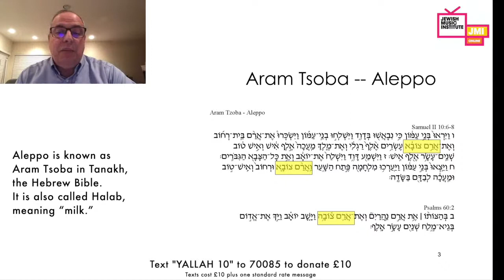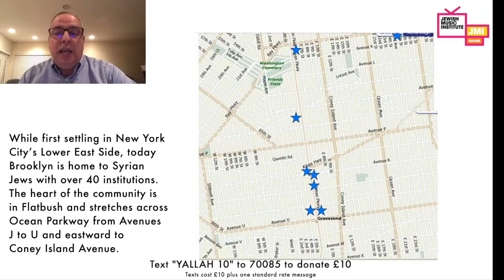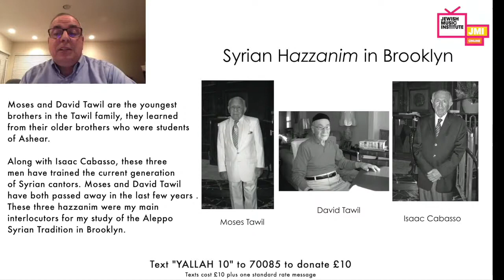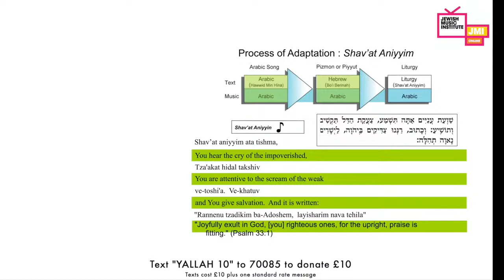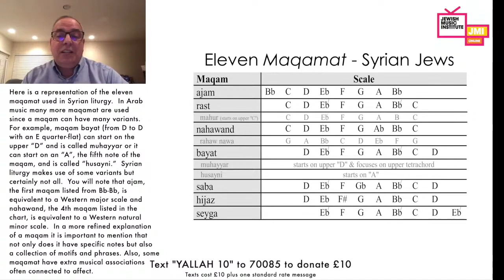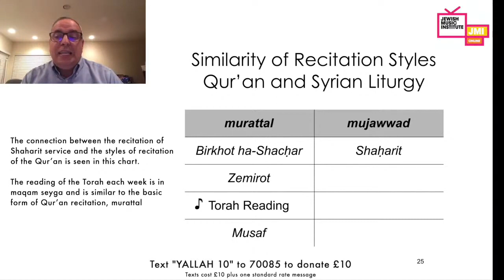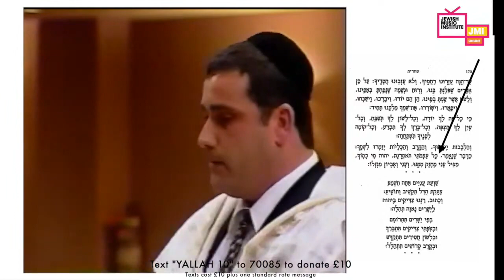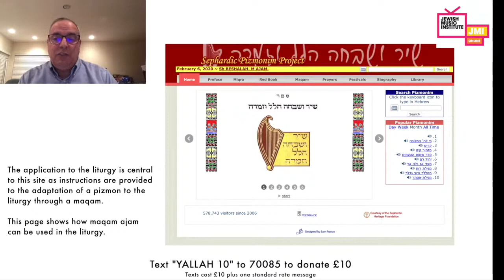Prof Mark Kligman “Syrian Judeo Arabic Music and Liturgy”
Professor Mark Kligman, Mickey Katz Endowed Chair, Professor of Musicology and Ethnomusicology at UCLA, will deliver his lecture that he presented at JMI’s Yallah: Judeo-Arabic Music Conference that took place in London, February 2020.

The focus of this presentation will be on Aleppo Syrian Shabbat Tefilah as practiced in Brooklyn. Prof. Kligman will show how their deeply embedded connection to Arab culture is infused in their liturgical expression through music and aesthetics.